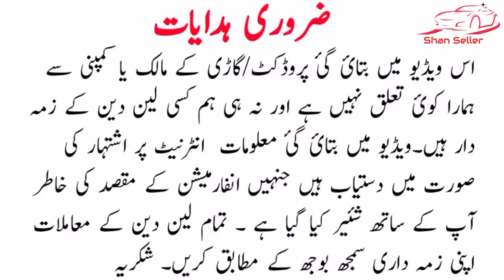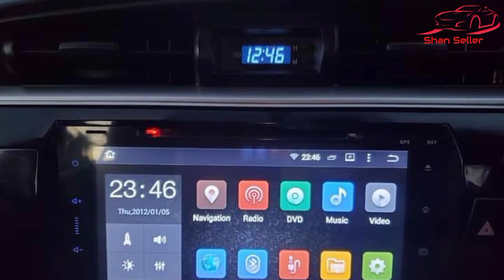toyota corolla gli 1.3 2016 model review price and details | used cars for sale | Shan Seller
اس کنٹیکٹ لنک پر کلک کر کے آپ گاڑی کے مالک سے رابطہ کرسکتے ہیں اگر کنٹکٹ لنک اوپن نہی ہورہا تو اسکا مطلب گاڑی فروخت ہوچکی ہے

آپ ہم سے فیسبک پیج کے زریعے بھی رابطہ کرسکتے ہیں

topic covers :_:

1 Toyota Corolla
2 Gli 1.3
3 used cars
4 used cars for sale
5 used cars for sale in pakistan
6 cheap use car
7 cheap use car for sale
8 car prices
9 used cars price &
10 car bazar
11 cheap price cars
12 mehran car price
13 cultus car price:
14 swift car price
15 how to get installment cars
16 how to inspect cars
17 how to inspect engine
18 how to check cars
19 how to sale cars
20 how to purchase cars
21 sasti car
22 cheap price cars
23 olx used cars
24 cars sell
25 sell cars
26 daihatsu charade 1988
27 olx karachi cars
28 olx islamabad cars
29 second hand cars
30 low price cars